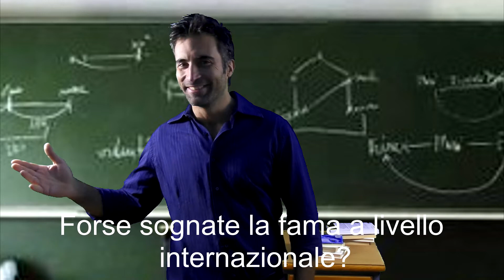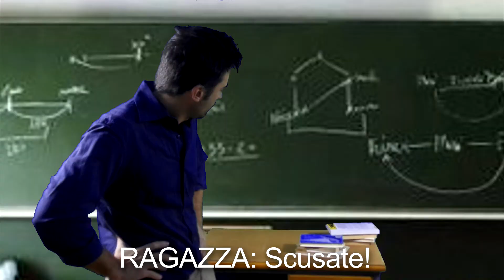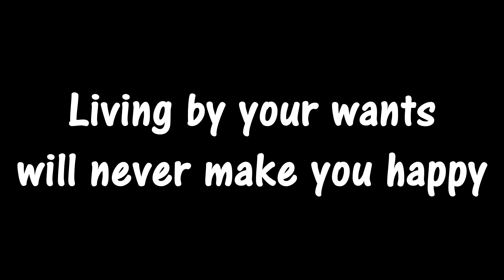LIVING BY YOUR WANTS WILL NEVER MAKE YOU HAPPY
Monologo